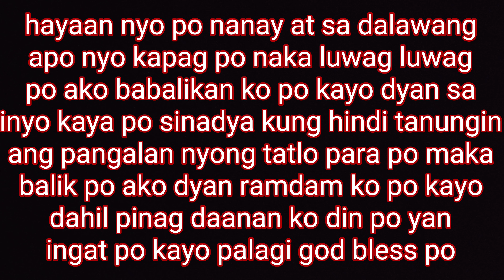MGA BATANG INIWAN NG KANILANG MAGULANG INARUGA NI LOLA (NAKAKALUHANG ISTORYA 😭)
Please support